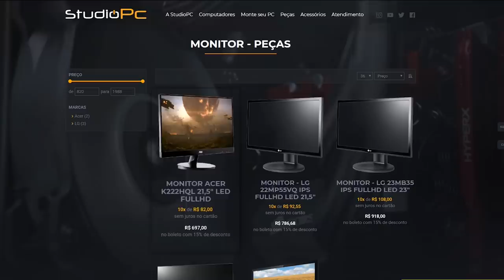GTA V Online: DESAFIARAM O MEU TIME, MOSTRAMOS OQUE É VITÓRIA